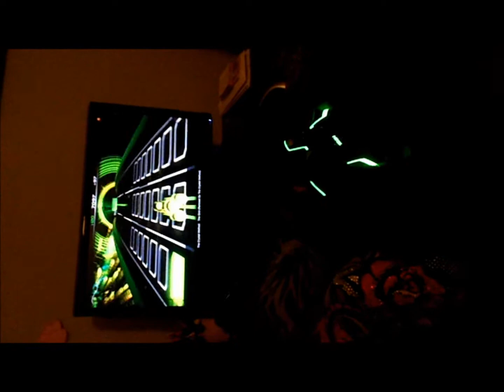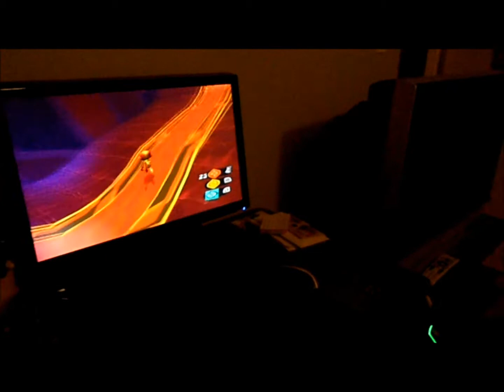Twilight Dawn trying to game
Totally was bored on a Saturday night, sister came by. filming ensued. These are a few of the bits and clips and such of her TRYING to film me while I am attempting to play some games. or eat jelly beans. little buttons. big paws. -.-;;;